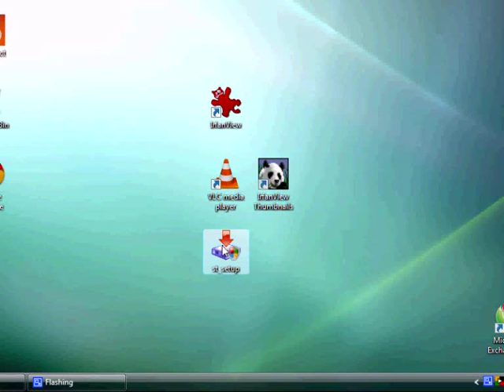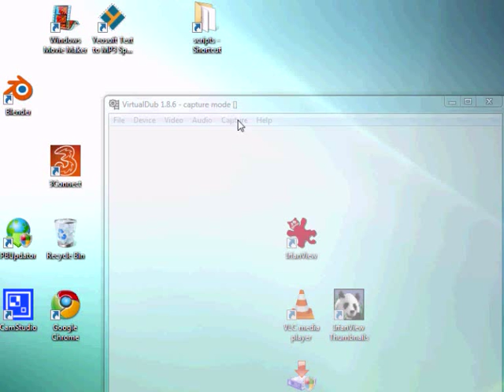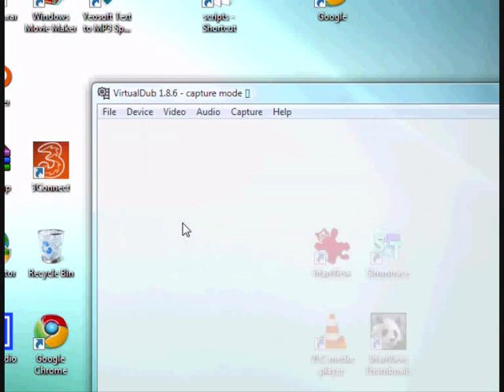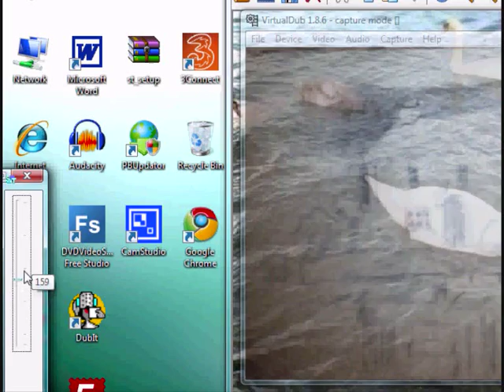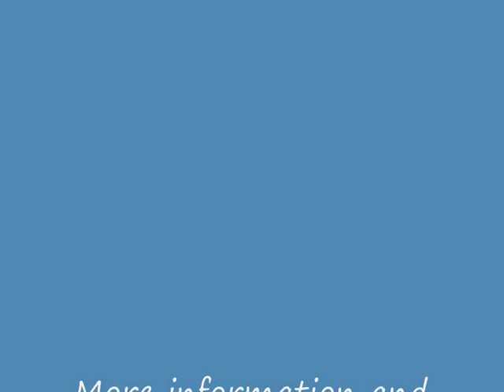setup simmtrace software configure webcam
SimmTrace is a device and software to enable easy drawing for everybody!!